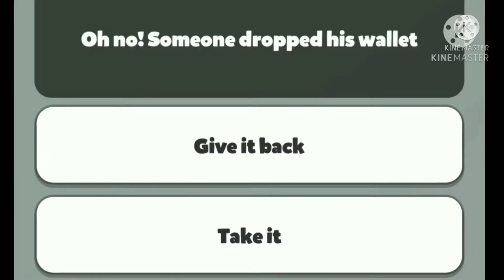Me bikhari ban gyaa || funny game play || dog gamer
1 sub = 1 rupye

Hello friends my name is dog gamer
I want to become a gamer who plays every game for enjoyment purpose.
Aim of life   -  become a funny gamer